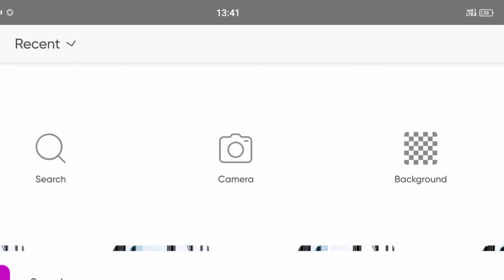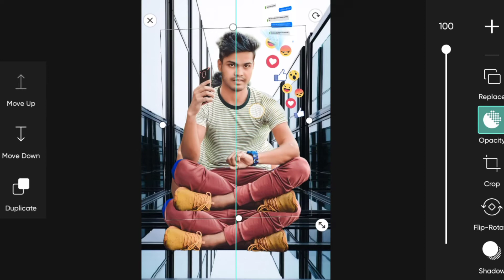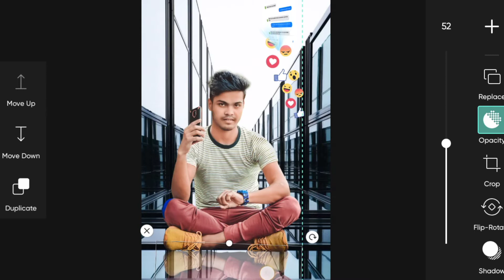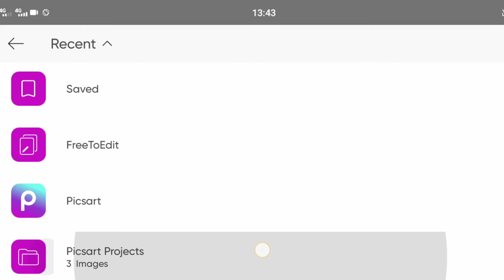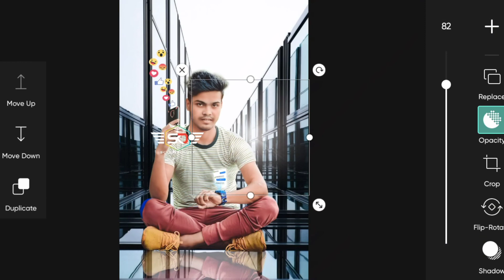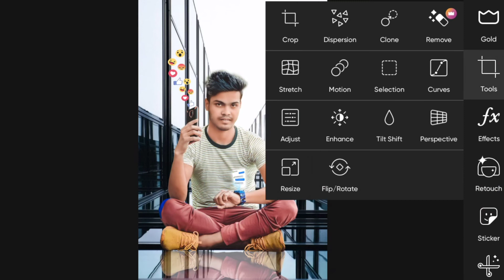PicsArt Photo Editing in Hindi | PicsArt Background Change Editing By | Skd editor boy